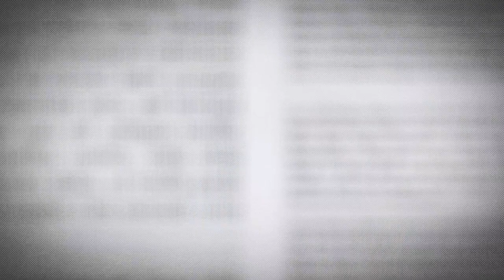Arsenal 1-0 | Joel from CheekySport takes the mic!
We took a little trip down to the Emirates for the Arsenal vs Bournemouth match. We had a chat with some of the fans and bumped in to the legend that is Joel Beya from @CheekySport who had a few things to say!

You can find out more about FCKfood and join our team on our

Thanks to all the fans, back soon with more FCK the News!